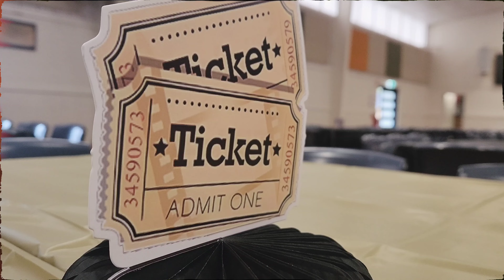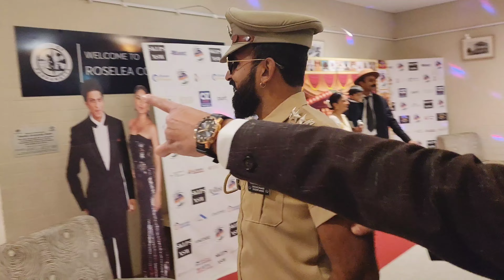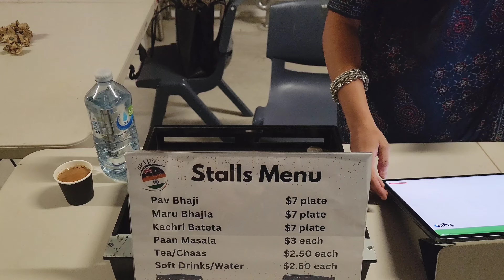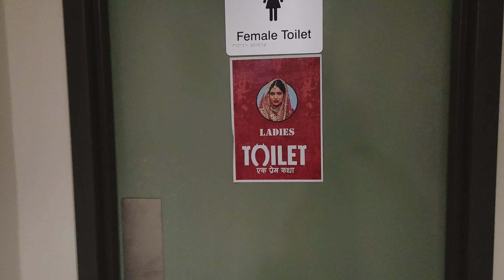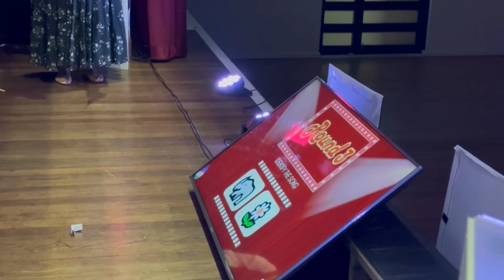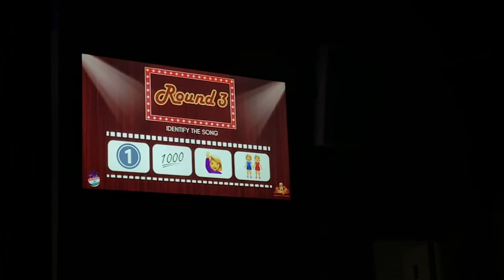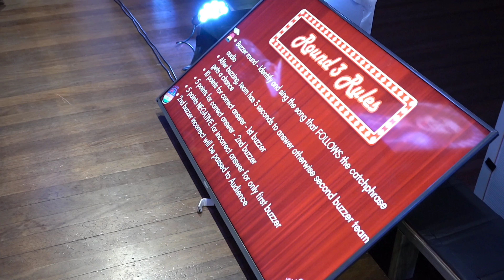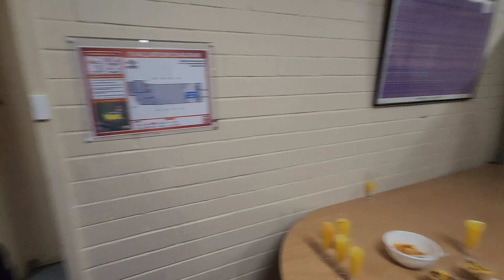GRAND BOLLYWOOD ANTAKSHARI COMPETITION IN SYDNEY AUSTRALIA🤩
ADJUST VIDEO QUALITY TO MAXIMUM FOR THE BEST EXPERIENCE.

SIT BACK AND ENJOY THE VLOG

THIS IS A VIDEO OF THE INDIAN COMMUNITY ANTAKSHARI EVENT ORGANISED IN SYDNEY. ALL INFORMATION AND CONTENT WAS EXTRACTED FROM THE INTERNET AND ORIGINAL MOVIES AND OWNERS. NO COPYRIGHTS INTENDED. THANK YOU